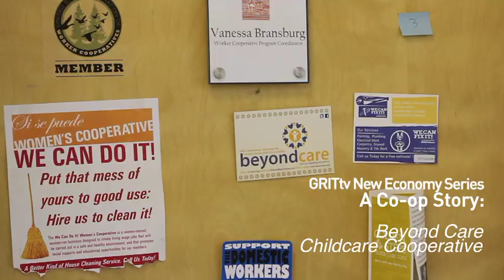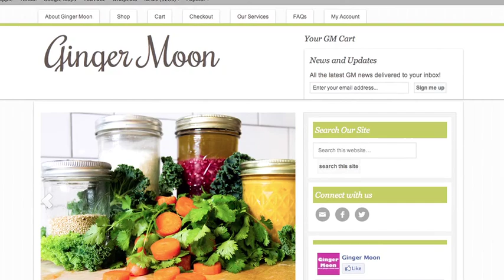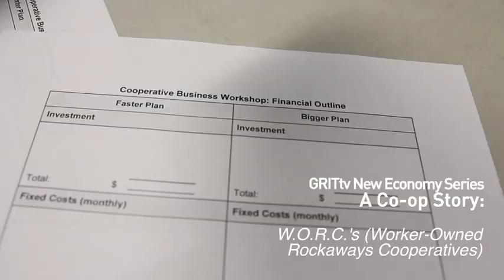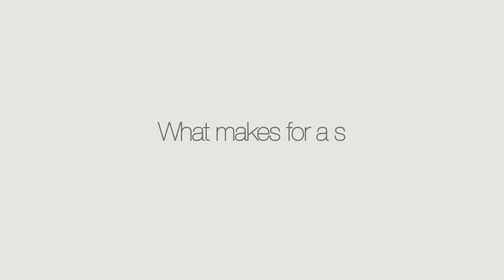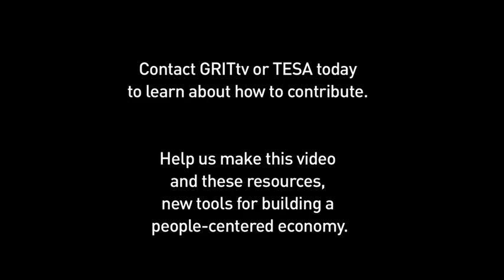"Own the Change" Trailer